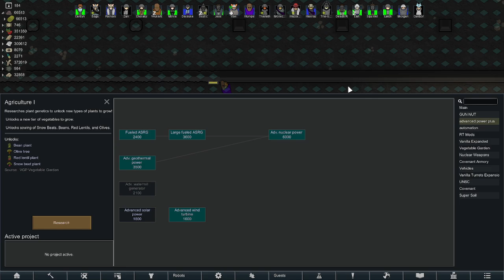VK RIMWORLD! PART 8 9/17/2024